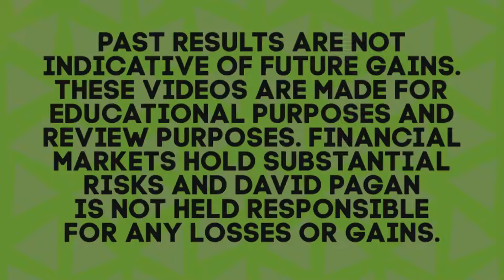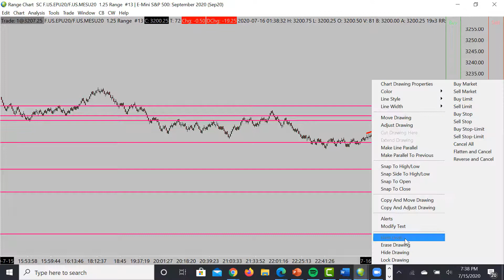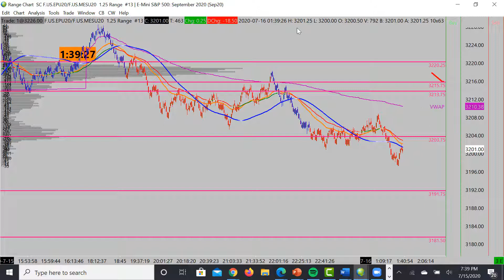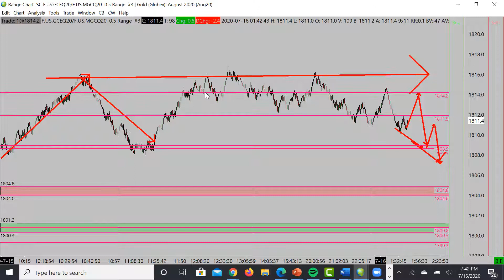Market analysis 07.15.2020 || thefundamentaltrader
Hello everyone,
I know its been a long time since i upload a new video. I've gotten busy, i hope you all understand. Today's video will be a market analysis, enjoy!

Sign up to our FREE Trader training.

Do you want to know what you will learn when sign up to TRADEPRO Academy. 💻🗠

You will receive the first lesson of our 6 valuable courses.

Every morning we trade the US Open with our members.

Want to join us in our exclusive live trading room (Pro & Elite)

All subscriptions come with a 14-day money-back guarantee!  Try the world's best trader development risk-free.

Check out our professional options trader course, included in the swing trader package here: